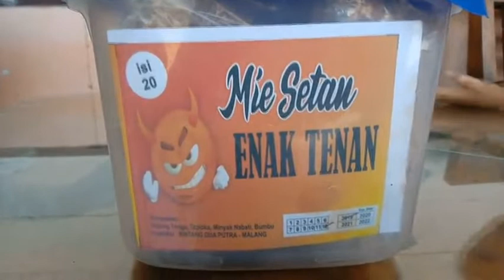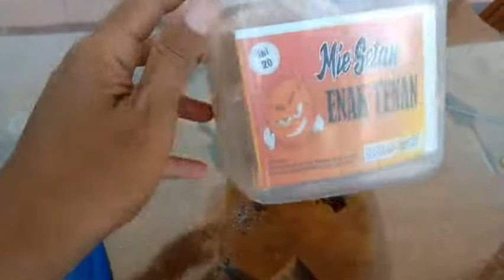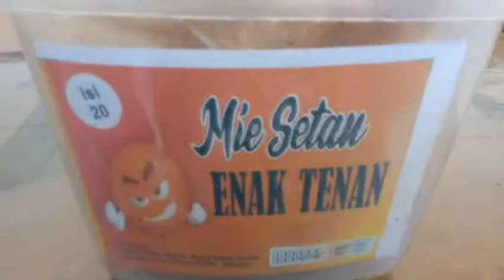Review Jajanan Mie Setan